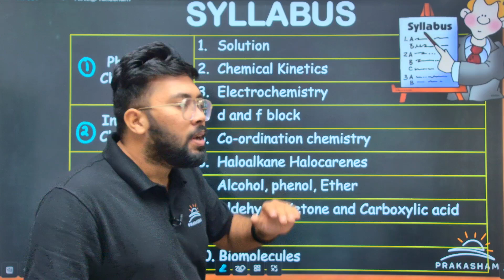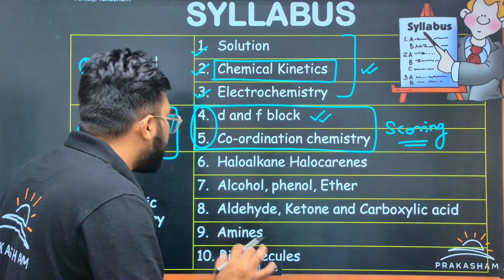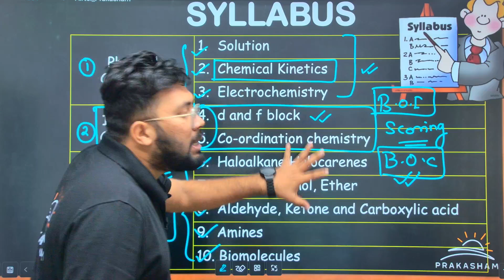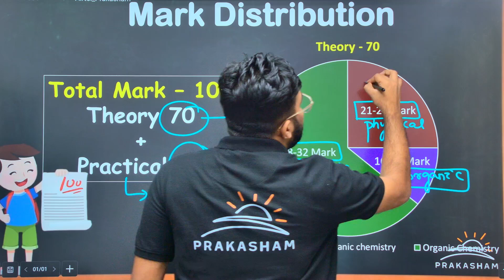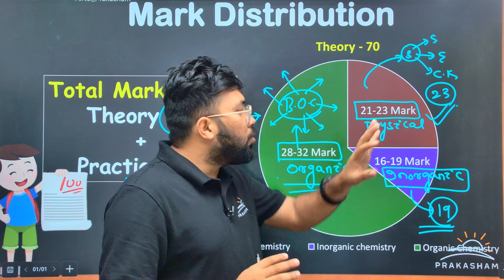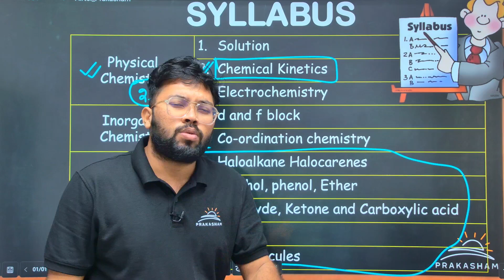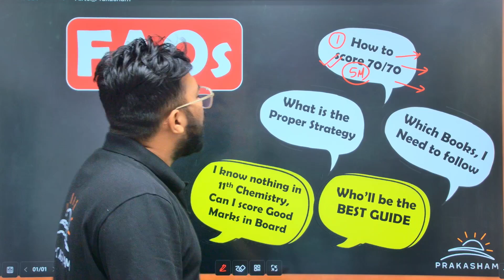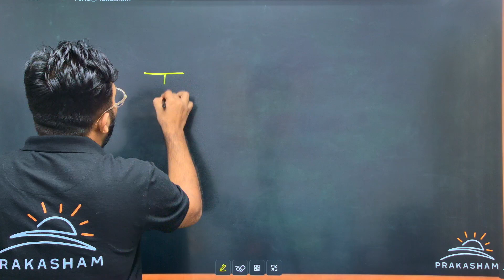CHSE 2026 syllabus and statergy discussion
"12th CHSE Chemistry Roadmap | 5-Month Strategy to Score 90+ | Complete Guide + Study Tips!"

📌 YouTube Description:
Are you a CHSE Class 12 student struggling with Chemistry? Don't worry! In this video, we bring you a complete 5-month roadmap to help you prepare Chemistry effectively and score 90+ marks in your board exams.

📚 What you'll learn in this video:

Full 5-month study strategy (month-by-month plan)

Important chapters & weightage analysis

How to make effective notes

Tips to master Organic, Inorganic & Physical Chemistry

How to revise and practice for maximum retention

Time management & daily study routine

Last-minute revision strategy

This video is designed specifically for CHSE Odisha students, following the official syllabus and exam pattern.

🎯 Whether you’re just starting or need to restructure your prep — this guide will help you stay focused and score big!